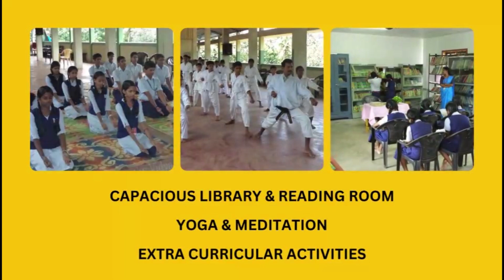കേരള ഹൈക്കോടതി ജഡ്ജി ജസ്റ്റിസ് സി എസ് ഡയസ് നിർമ്മാണത്തിലിരിക്കുന്ന കുടുംബ കോടതി മന്ദിരം സന്ദർശിച്ചു